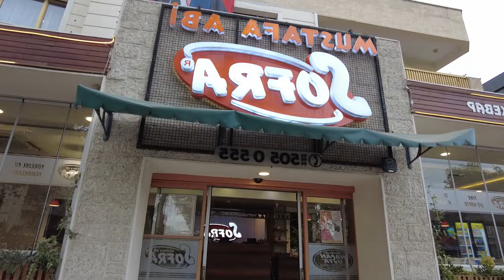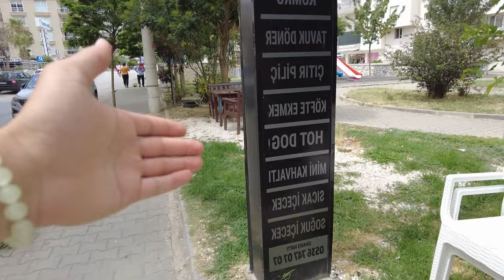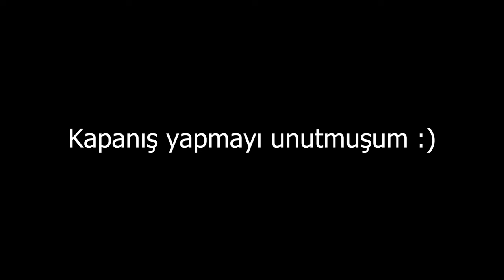Bir Günde Tire Gezilecek Yerler | Tire'de KYK Yurdunda Kaldım !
Merhaba, ben Ata. Bu videomda Tire'yi gezdim. Tire KYK yurdunda kalarak başladığım tura Kevser bana eşlik etti. Kevser ile yemek yedikten sonra, Şükran Abla eşi ile birlikte bizi aldı ve tatlı yemeye geçtik. Bay Fıstık'ta künefe yedik. Şerife Abla yerken bize eşlik etti. Günü kapattık ve sabah beni aldılar ve Tire'de gezilebilecek tüm yerleri gezdirdiler. Bu eğlence ve macera dolu anları keyifle izleyebilirsiniz. İyi seyirler.